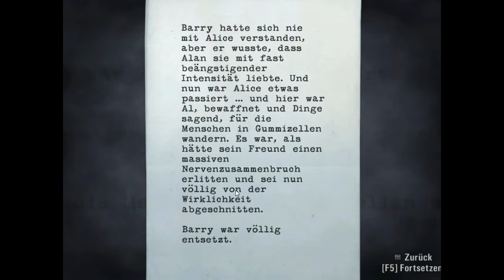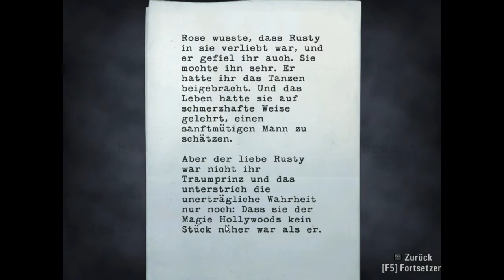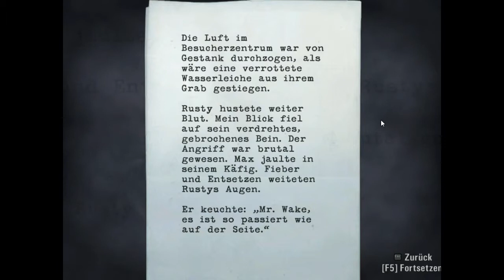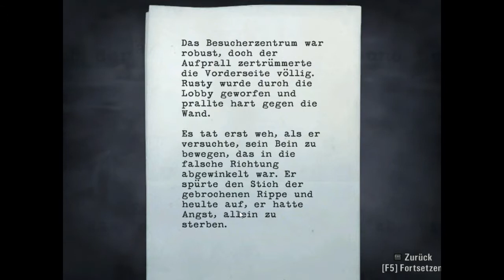Let´s Play Alan Wake Folge 11 Was den das schon wieder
Alan Wake ist ein Schriftsteller der eine Schreibblockade hat und nicht weiter weiß wie.
Er wird von Alpträumen heimgesucht. Egal ob Nacht oder am Tag. Seine Frau Rose und er machen Urlaub in Bright Falls zumachen und zu entspannen. Aber daraus wird nichts. Er schlägt sich durch die Dunkelheit um Rose zu retten. Ein packendes Horror-Abenteuer mit psychischen und nervenaufreibenden Phasen die das Spiel ein krasses Fealing geben.